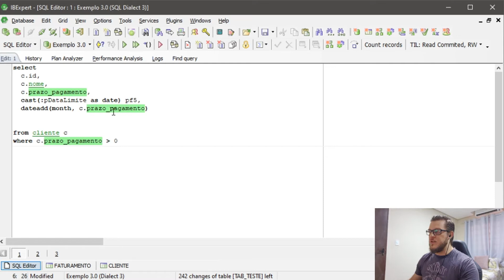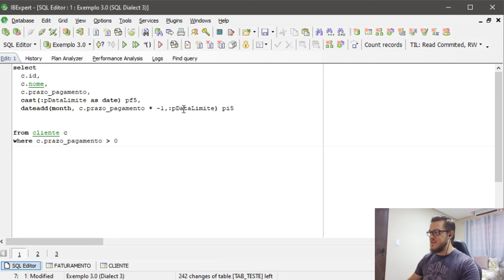FASTTIP - Como subtrair quantidade variável de meses de uma data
Você já precisou calcular qual é a data inicial de um período, baseado em um número variável de meses? Saiba hoje qual é a forma mais simples de fazer esse cálculo!

- Como gerenciar contratos de recorrência mensal, bimestral ou trimestral (inadimplência)

Gostou do conteúdo?? Tem uma lista enorme de conteúdos completos totalmente free te esperando